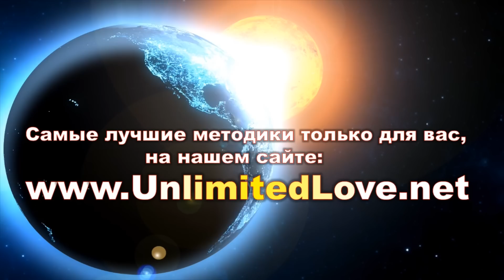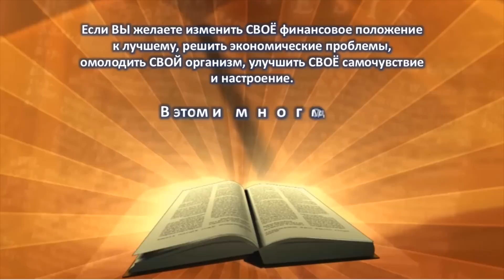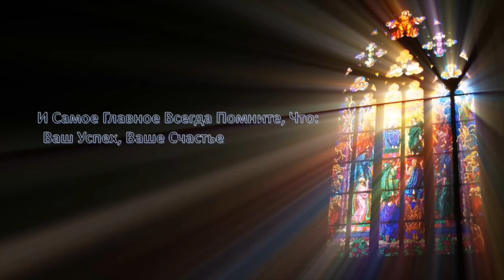Исцеляющие Настрои Ефима Лео - 014 - Я ТЕБЕ УЛЫБАЮСЬ!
Лечебные коды и настрои Ефима Лео: СЛОВА - ЦЕЛИТЕЛИ!!!
Магические лечебные настрои и мантры - стихи Ефима Лео
несут в себе колоссальную ДУХОВНУЮ силу, помогая МНОГИМ из нас полностью раскрыть неичерпаемый потенциал самоисцеления.
Методики  Ефима Лео - для тех, кто хочет улучшить свое самочувствие
и настроение, изменить поведение и образ жизни, избавиться от стресса и депрессии, излечиться от трудных болезней и улучшить свою карму, а также нуждается  в восстановлении душевных сил и Божественной гармонии.
Лечебные стихи и настрои Ефима Лео - абсолютно уникальны, как в Русской так и в Мировой практике.  При создании данной методики использовались современные технологии в области психологии, формирования поведения
и мышления, оккультные практики, как астрология и нумерология, а также многолетний практический опыт.
Для максимальной активации программ самоисцеления, слушайте или читайте тексты настроев Ефима Лео, полностью погружайясь в их содержание, включайте ваше воображение.  Потрясающие словесные формулы выполнят свою работу, если вы при этом будете сохранять искреннюю веру в достижение положительного результата, терпение и настойчивость.
Божественные мантры - стихи Ефима Лео, это универсальная программа, подходящая, как для мужчин, так и для женщин любого возраста.
Лечебные настрои Ефима Лео - это программа работы, напрямую, с нашим подсознанием, длы максимального успеха в исцелении и омоложении нашего организма.
Техники и методики, описанные в книге Ефима Лео просты в исполнении: читатель всего лишь выбирает тот текст, который нужен в данный момент для решения определенной проблемы, и читает его, в соответствии
с рекомендациями.
Мы очень будем рады получить от вас отзывы о собственных достижениях, о чудесах обретения молодости и здоровья. Надеемся, что практика работы с целебными настроями, поможет многим из нас более эффективно выполнять главную свою работу на нашей планете - ретранслировать Божественную Любовь!!!